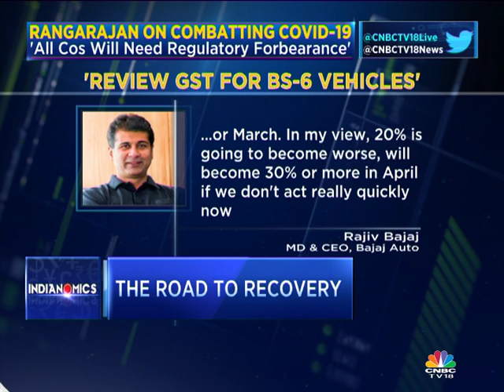Coronovirus Outbreak: C Rangarajan (Part 2)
Other members of India INC present their wishlist to the central govt for the Covid-19 task force